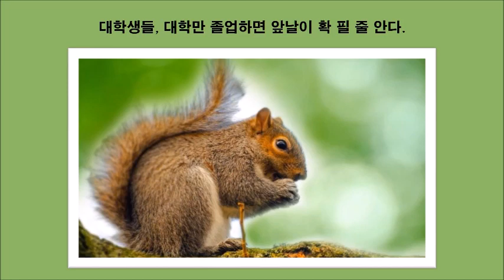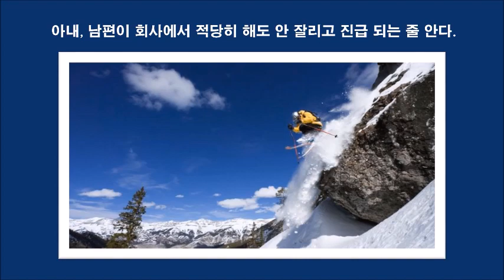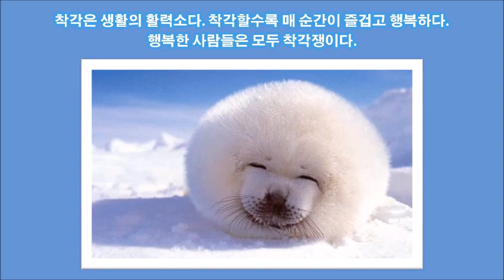인생은 착각 - 박시호의 행복편지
인생은 착각 속에 살고 있습니다.
나 아니면 안 된다고 생각하는 착각
내 잘못이 아니라 다른 사람들 때문에 일어난 일이라는 착각
말하자면 수도 없지만 그런 착각이 긍정적인 역할을 하면 좋은데
부정적인 역할을 하면 문제가 발생하지요.
특히 국민에게 피해를 주는 착각을 주는 지도자들은 더 큰일입니다.
그런데 사람들 사이에서도 같은 사안에 대해서 왜 그리 판단이 다를까요?

행복편지 발행인, 행복경영연구소 이사장,
Photographer.  행복편지 12권 출판.
2003년부터 행복편지 발행